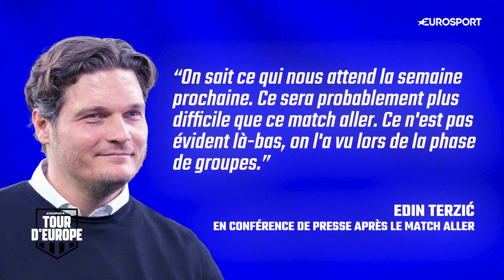PSG-DORTMUND - Comment Dortmund aborde son match retour en demi-finale de la Ligue des champions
Le Borussia Dortmund a créé la surprise en s'imposant face au PSG (1-0) en demi-finale aller de Ligue des champions. Comment le BVB prépare-t-il son match retour mardi au Parc ? Comment la presse allemande juge-t-elle le club francilien ? David Lortholary nous éclaire dans Tour d'Europe (Real : H.Hiault/M.Popovic).